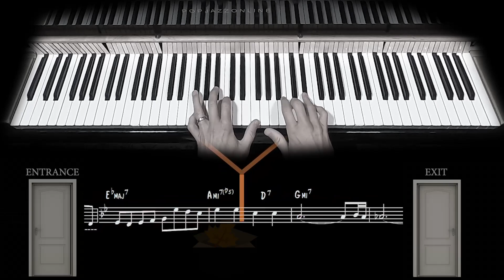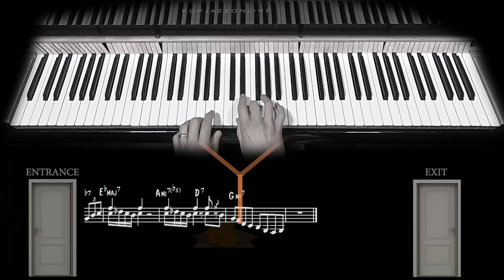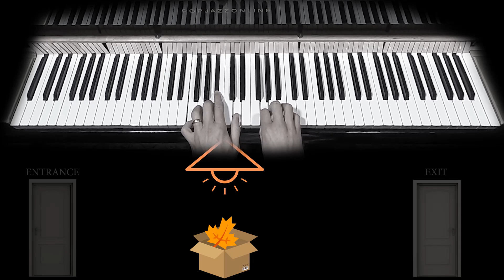Autumn LEAVES│Piano Lesson 🎹😃🍁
THE JAZZ PIANO STEP-BY-STEP COURSE
🎹✅ Get notified the next time we open up for new students to The Jazz Piano Step-by-Step Course.

Chapters:
0:00 Intro
0:01 Autumn LEAVES (tune)
4:26 Amazing Autumn LEAVES
4:38 Impro Leaves
4:55 A Secret about what I played.
5:03 Where you can find the secret.

Created with ❤️ for 🎹 and 🍁